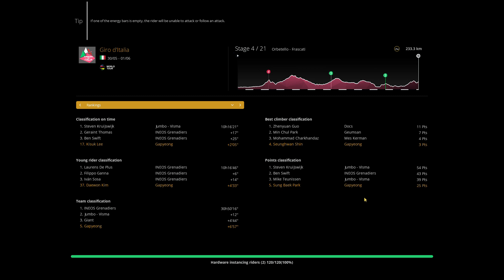At least we kept up! | Multiplayer Giro Stage 4 | Pro Cycling Manager 2020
This is a multiplayer Giro race with Loebas, George and I.

Right into the swing of things an slowly regretting not bringing a climbing team